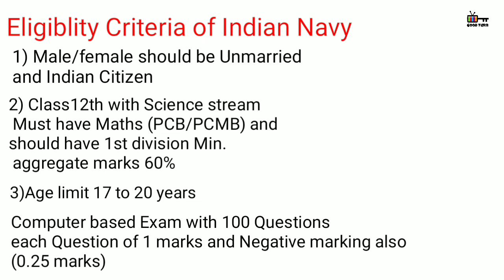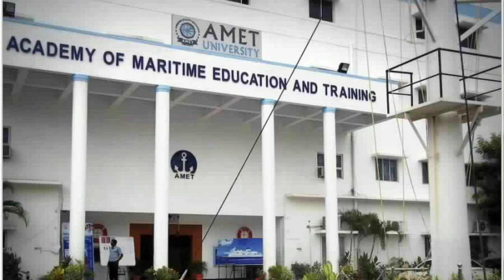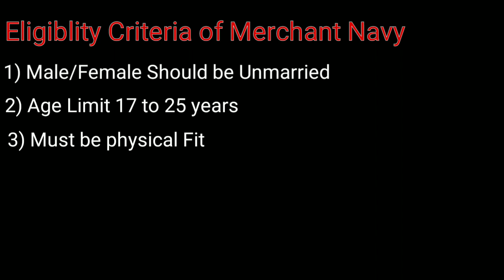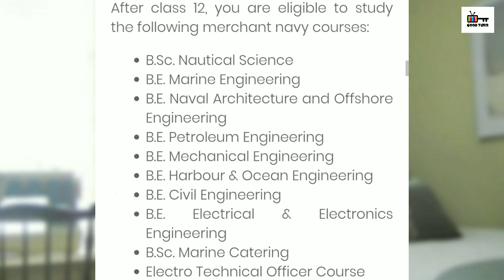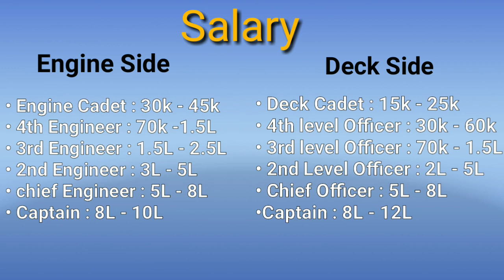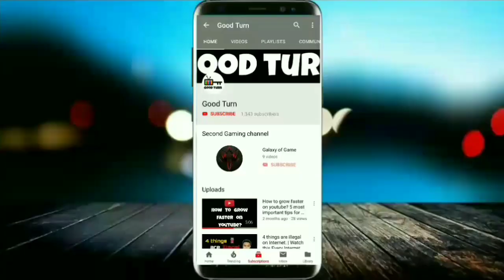How to join 🔥 Merchant Navy and Indian navy after 12th | Navy kaise join kare 💯 | Good Turn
In this video, we will discuss Merchant navy or Indian navy kaise join kare | How to join Indian navy after 12th | Salary in Indian Navy |

• Content cover

How to join the merchant navy?
Eligibility for merchant navy,
Job of the merchant navy,
A career in merchant navy/merchant navy careers India,
Salary in the merchant navy, Merchant navy Ranks
And
How to join Indian navy,
Eligibility for Indian navy,
Job of Indian navy,
Career in Indian navy,
Salary in Indian navy,

Full complete details.

0:00 Intro
0:40 Career in Indian Navy
1:02 Eligibility for Indian Navy
1:56 Indian Navy vs Merchant Navy
2:53 About Merchant Navy Job
3:52 Eligibility for Merchant Navy
4:30 Top 5 College for Merchant navy courses
4:55 Merchant Navy after 10th
5:12 Merchant Navy after 12th
5:38 Salary in Merchant Navy
7:12 Challenges in Merchant Navy